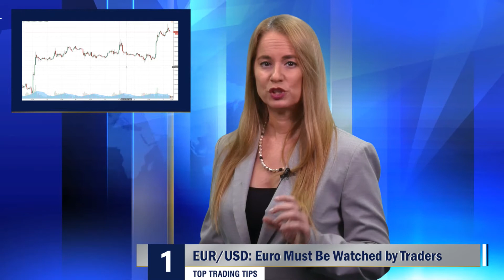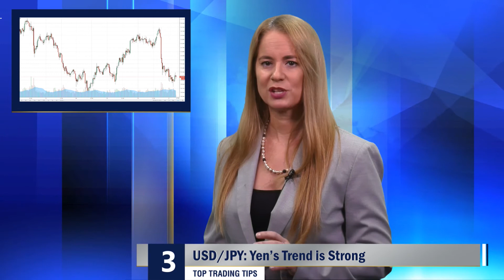Top Trading Tips – EUR/USD, Gold, USD/JPY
GBP/USD: Pound Helped by Federal Reserve
While the U.K Gross Domestic Product number met expectations yesterday, it was the U.S Fed’s policy statement which has helped the Pound become stronger against the U.S Dollar. The British currency is trading comfortably above the 1.31 level early this morning and it may continue to attract buyers in the short term.

Crude Oil: U.S. Supply Numbers Fall Short
Crude Oil held onto its value on Wednesday. Supply numbers from the U.S came in below expectations. Crude Oil remains above 48.00 U.S Dollars a barrel and has put in solid gains this week. While speculators may believe the commodity will reverse and retest lows, traders should be aware of the short term momentum which still may be able to pump some value into Crude Oil.